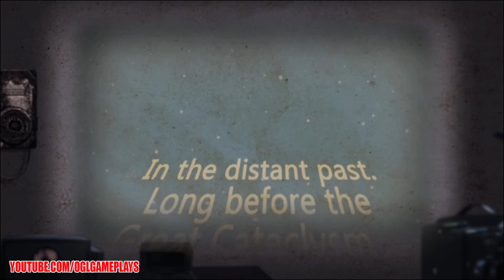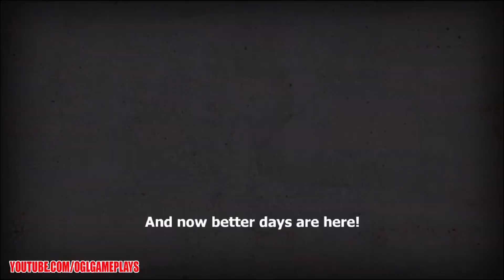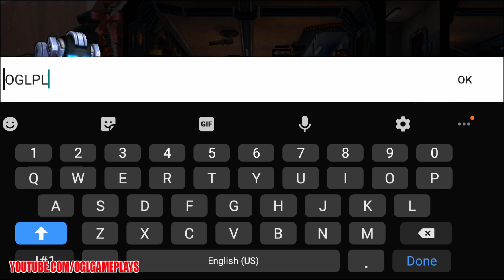Shelter War－survival games in the Last City bunker (Android iOS)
Shelter War: Survival Games in the Last City bunker is an immersive survival action game. The story takes place in the American apocalyptic wasteland. The vault dwellers of the last Shelter in America face off against their ex-Overseer. His gruesome betrayal forces them to defrost the only person who has got enough wits to become a new leader, a new “dad” for everybody in the Shelter, their new Overseer… the better one!

Do you have what it takes to lead the survivors?

Welcome to the best experience the apocalypse games can offer you. “Shelter War” is not one of those ordinary vault games. With its captivating story set in a world still suffering from the murderous radioactive fallout as well as various game mechanics and incredible graphics, you will quickly immerse yourself into the world of sci-fi technologies and a never-ending war for resources.

Now hustle up, it’s time for your soldiers to jump out of their vault shelter and rush into the biggest adventure of their lives! Witness the American soil filled with mutant underworld scheming against agonizing humanity. Build your castle from the ground up and survive an all-new kind of zombie apocalypse! Terminate the all-powerful renegade robots and fulfil your destiny to become the greatest hero in the last dayz in the history of mankind!

Our awesome features include:
Become the Chosen One and lead the survivors during the apocalypse;
Turn your humble hideout into a real impenetrable castle (or even an entire underground city!);
Become the ruler, the manager, the “dad” for your survivors and don’t let them fall while building a better tomorrow;
Explore your Shelter from the 1st-person or 3rd-person perspective!
Take different approaches for training your z nation residents, whether they’re military personnel or not.
Craft thousands of unique items to upgrade each of your fellow soldiers!
Enjoy the complex and elaborate storyline with lots of twists and turns (rest assured, there’ll be zombies too);
Build your population from zero to many using an outstanding bioprinter equipment;
Enjoy magnificent events offering you new adventures and rewards;
Enter the Collider and make your first time-travel adventure unforgettable!
Assemble your strongest warriors in the arena of Doom Dome!

And remember, zombie fans! Whatever doesn’t kill you, it can still make you undead!